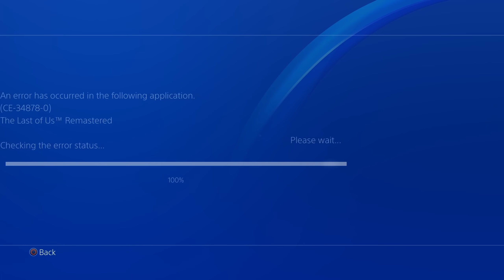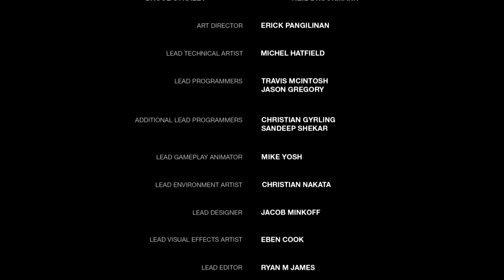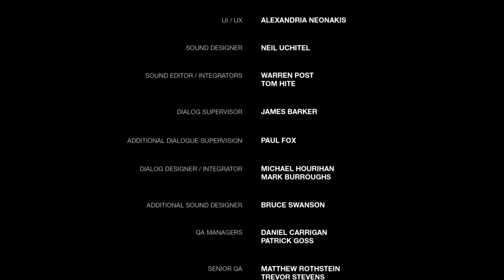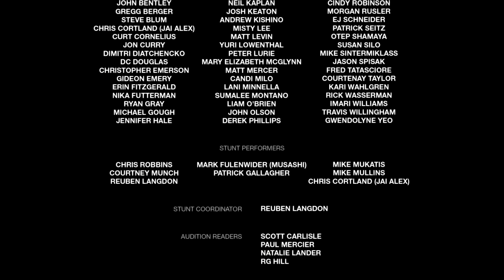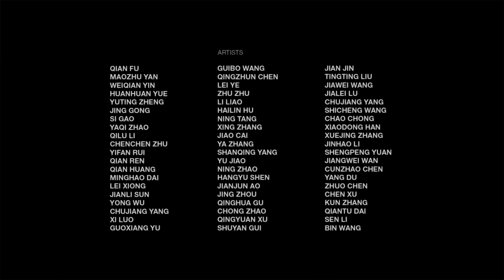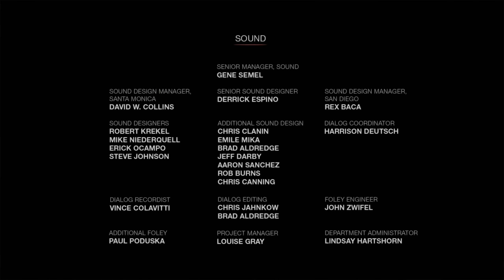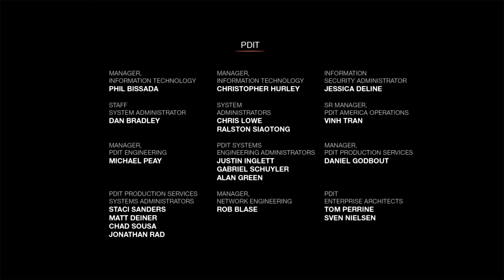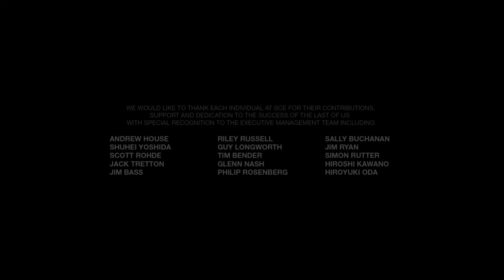ENDING - The Last of Us - Part 19 [Replaying On Survivor Difficulty VOD]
I decided to replay The Last of Us to get a story refresher before the sequel! When the sequel releases, I'll be making a YouTube specific playthrough instead of live-streaming it. Survivor difficulty. 👇🏻 Other Playthroughs 👇🏻

🤔 NEW HERE? 🤔

Winner of over 200 game of the year awards, The Last of Us has been remastered for the PlayStation®4. Now featuring higher resolution character models, improved shadows and lighting, in addition to several other gameplay improvements.

The Last of Us: Remastered includes the Abandoned Territories Map Pack, Reclaimed Territories Map Pack, and the critically acclaimed The Last of Us: Left Behind Single Player campaign.

PS4 PRO ENHANCED:
- PS4 Pro HD
- Dynamic 4K Gaming
- Greater Draw Distance
- Visual FX
- Vivid Textures
- Deep Shadows
- High Fidelity Assets
- HDR